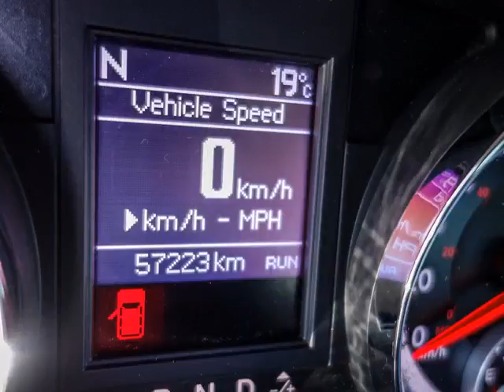Woodbine Chrysler - 2013 Dodge Grand Caravan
Woodbine Chrysler - 2013 Dodge Grand Caravan  UC5288A